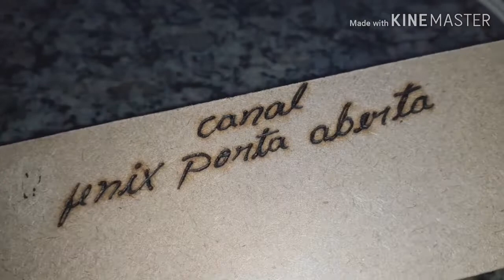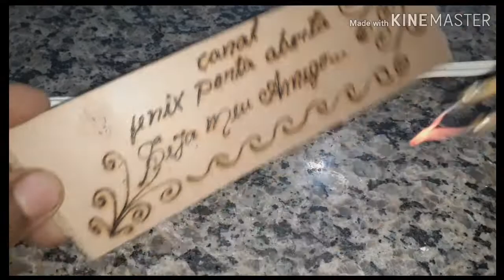para o amigo @Fênix Porta Aberta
Este é especialmente para você meu amigo fênix

faça uma doação de qualquer valor para ajudar no desenvolvimento de novos projetos deste canal, através do pix 👉🏻 a4c1331c-c897-4ed3-bf2e-976347eadb5c